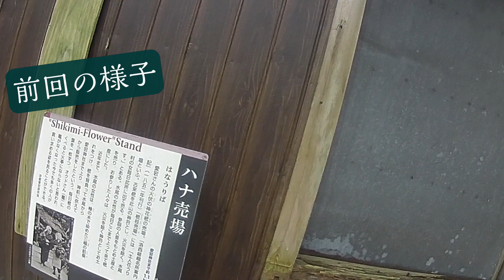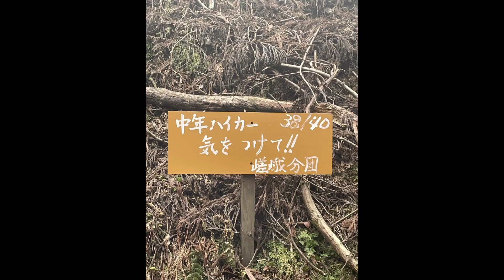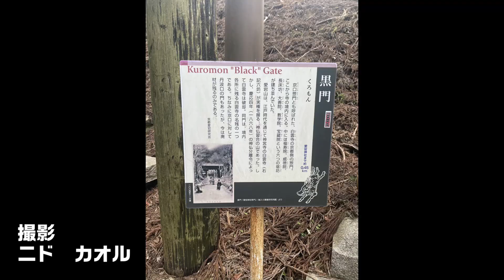愛宕山登山08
愛宕山登山、これにて完結。編集に3カ月かかっちゃった。

2022年4月12日、
友人であり、役者仲間の楠毅一朗さんと一緒に京都愛宕山に登山に行ってきました。今回から数回に分けて、登頂（愛宕神社に参拝）までの様子をアップしていこうと思います。

今回の登山の同行者、

ご注意！二人のチャンネルどちらも登山のチャンネルではありません。